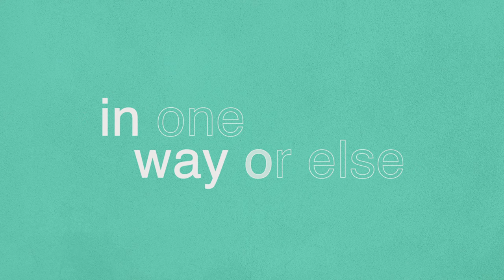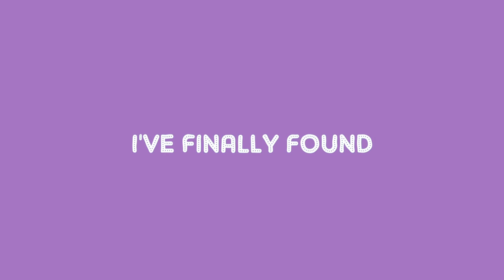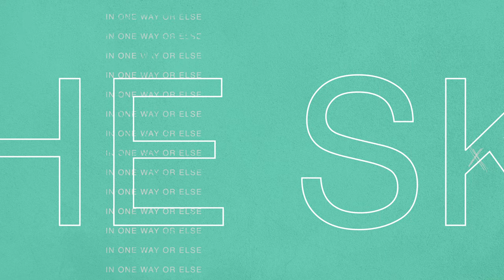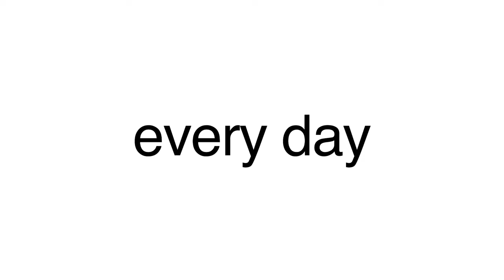Stephen White - Magic Days (Lyric Video)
Official Lyric video Magic Days by Stephen White
Available on all music stream services.

Socials:  @sthwht